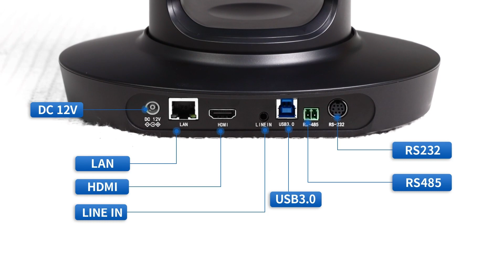4K 20X optical zoom HDMI+IP+USB3.0 PTZ conference camera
Hi guys, here is KATO VISION KT-UH45 4K 20X optical zoom HDMI+IP+USB3.0 PTZ conference camera, with super competitive price. Do you need sample testing?